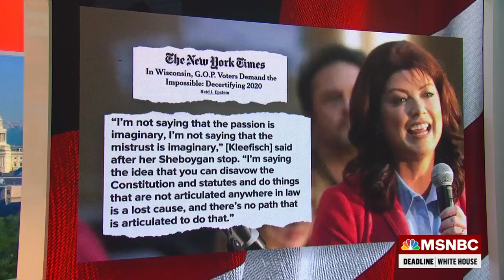MSNBC-08/08/2022, Deadline White House, part 1